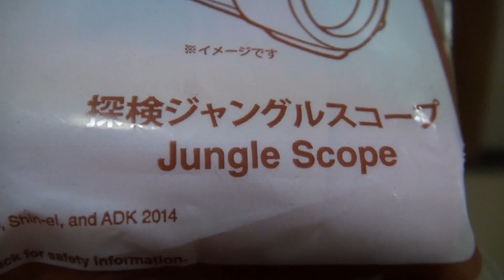【ハッピーセット】ドラえもん探検ジャングルスコープ【新のび太の大魔境】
ドラえもんの映画とのタイアップ商品！？